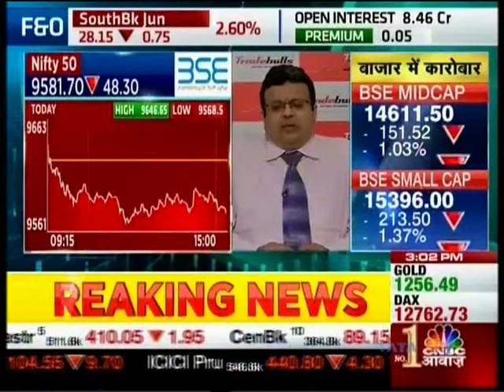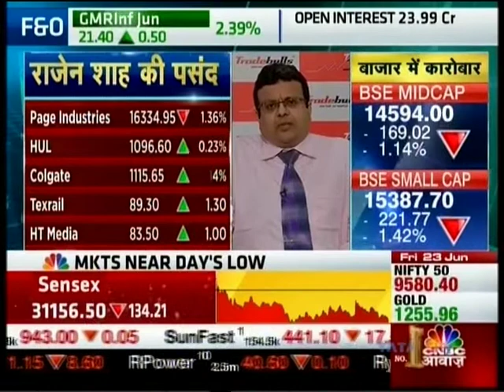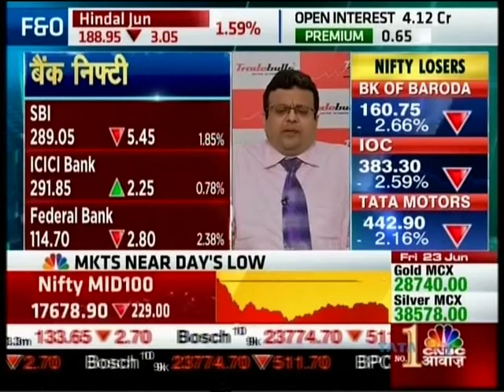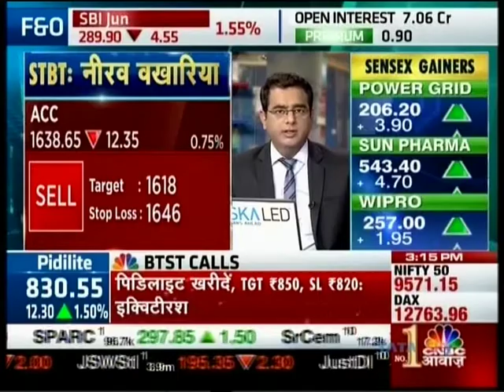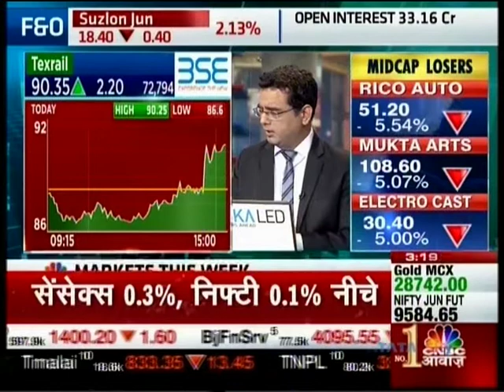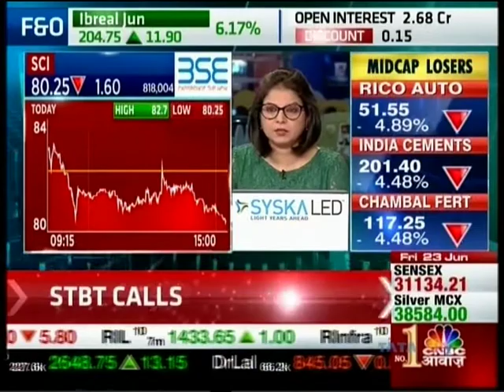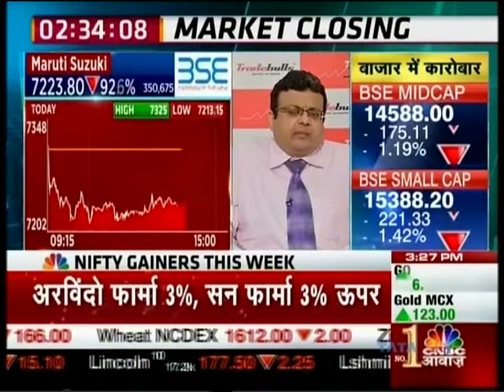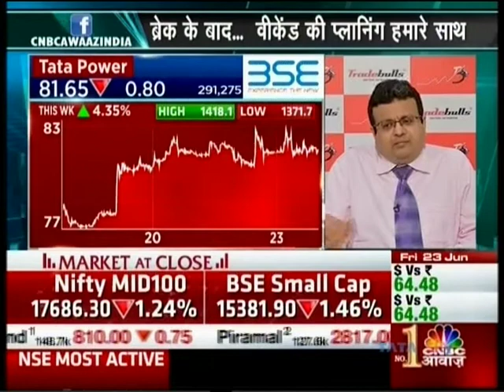Mr. Rajen Shah on CNBC Awaaz_Aakhri Sauda on 23 June 2017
Tradebulls expert Mr. Rajen Shah -Chief Investment Advisor share his views on Market